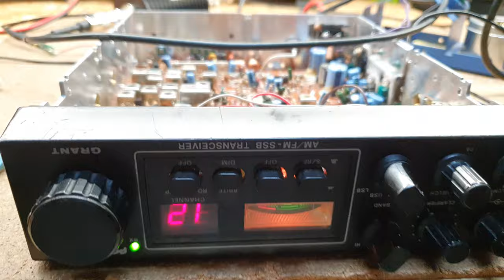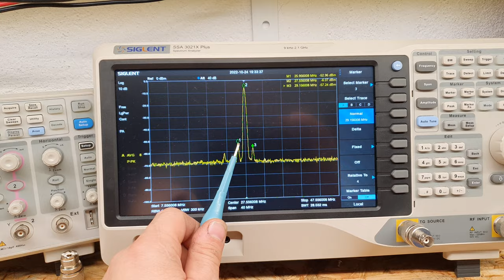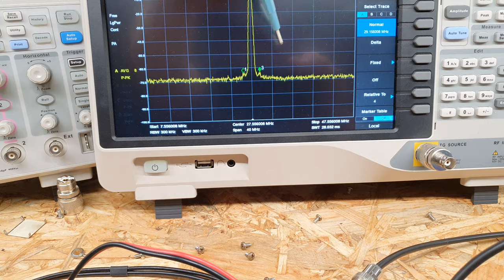Podnoszenie mocy nadajnika w warunkach domowych,czy to dobry pomysł?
Ten krótki film przedstawia jakie konsekwencje niesie za sobą próba podnoszenia mocy nadajnika,poprzez bezmyślne kręcenie filtrami .

Czy jest to możliwe bez profesjonalnego sprzętu pomiarowego.

Czy przy pomocy zwykłego miernika mocy można zwiększyć moc w prawidłowy sposób.